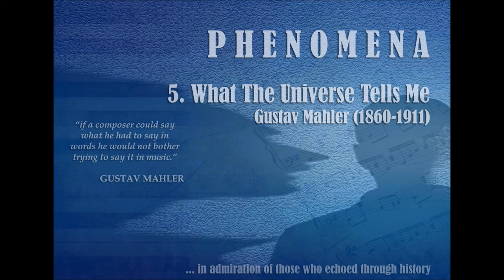What The Universe Tells Me (Jacob Vilhelm Larsen)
What The Universe Tells Me is the 5th movement from the Phenomena Suite written for the Reg Vardy Band for Brass In Concert 2015.